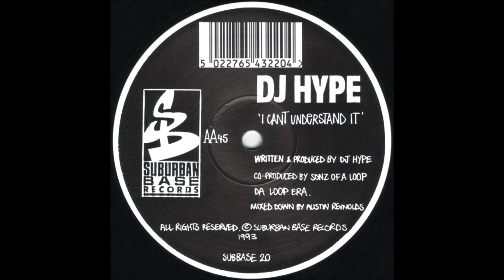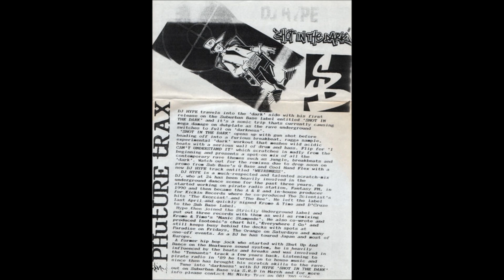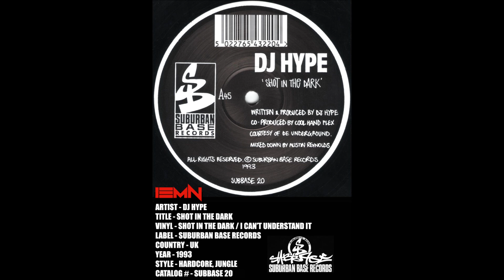(((IEMN))) DJ Hype - Shot In The Dark - Suburban Base 1993 - Hardcore, Jungle, Darkside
Written and produced by Kevin Elliot Ford
Additional production by Pete Aymer (Cool Hand Flex).

Samples:
Vocal from Public Enemy - Hazy Shade Of Criminal

Knowledge:

This is the debut release by DJ Hype on Suburban Base. This record is arguably the one that could be considered the first Darkside Jungle record on Sub Base. 1993 signaled the end of the Hardcore Breakbeat era and the beginning of the burgeoning Jungle sound thanks to Breakbeat & Hardcore getting too popular and selling out to the commercial masses in 1992 with watered down tracks becoming part of the Top 40 mainstream in the UK. As a result the Hardcore scene split, and early Jungle producers responded with Darkside productions that did away with the 4/4 beats & kickdrum heard in Hardcore tracks from 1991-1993. This split also resulted in the Happy Hardcore sound which kept the 4 beat synth driven kick drum sound. Darkside & Jungle would later progress further into Drum & Bass by the mid 90's.